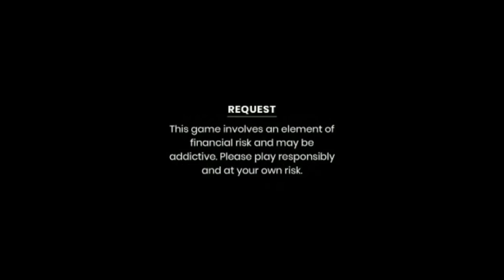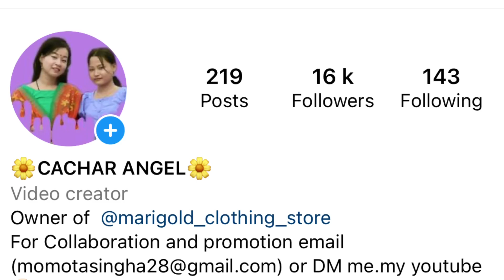Mayam awabase support twminasi//Justice for @ashasia506 //Cacharangel//manipuri//Meitei